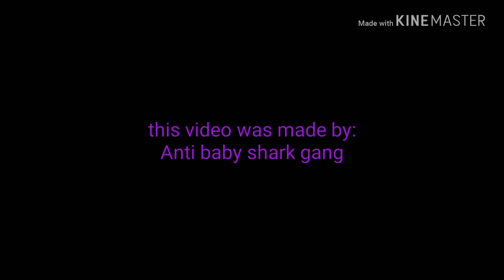Baby shark is gae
This was made by: anti baby shark gang

Ok, but seriously. I don't care if it's made for little kids, i can still wish to die at the sight of it.